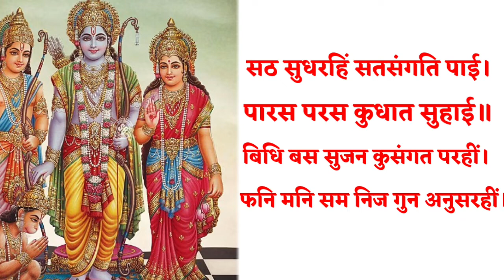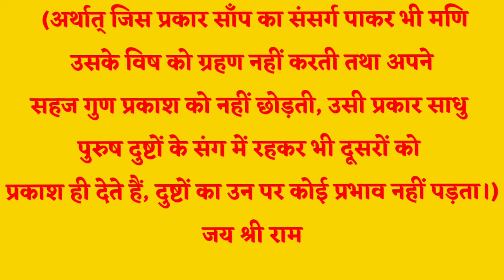श्रीरामचरित मानस नित्य संदेश (07 जनवरी)